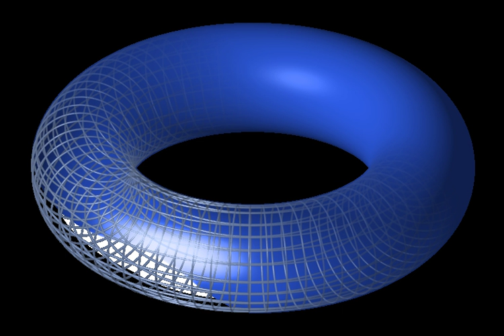Homogenous space | Wikipedia audio article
00:01:24 1 Formal definition
00:03:05 1.1 Examples
00:08:20 2 Geometry
00:09:31 3 Homogeneous spaces as coset spaces
00:11:09 4 Example
00:13:50 5 Prehomogeneous vector spaces
00:14:18 6 Homogeneous spaces in physics
00:14:30 7 See also
00:15:32 8 Notes
00:16:31 9 References
00:20:56 9.1 Pedagogical

- Socrates

SUMMARY
In mathematics, particularly in the theories of Lie groups, algebraic groups and topological groups, a homogeneous space for a group G is a non-empty manifold or topological space X on which G acts transitively.  The elements of G are called the symmetries of X. A special case of this is when the group G in question is the automorphism group of the space X – here "automorphism group" can mean isometry group, diffeomorphism group, or homeomorphism group. In this case, X is homogeneous if intuitively X looks locally the same at each point, either in the sense of isometry (rigid geometry), diffeomorphism (differential geometry), or homeomorphism (topology). Some authors insist that the action of G be faithful (non-identity elements act non-trivially), although the present article does not. Thus there is a group action of G on X which can be thought of as preserving some "geometric structure" on X, and making X into a single G-orbit.